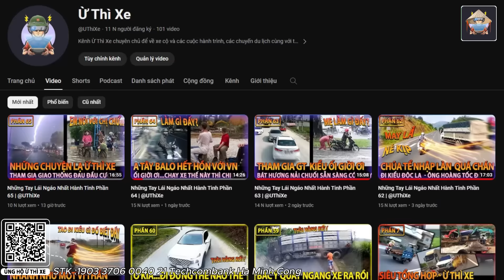Những Tay Lái Ngáo Nhất Hành Tinh Phần 204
Ủng Hộ Kênh Ừ Thì Xe :
Những Tay Lái Ngáo Nhất Hành Tinh | Ừ Thì Xe
Các bạn có thể tìm thấy tôi ở đây:
The most confusing drivers on the planet